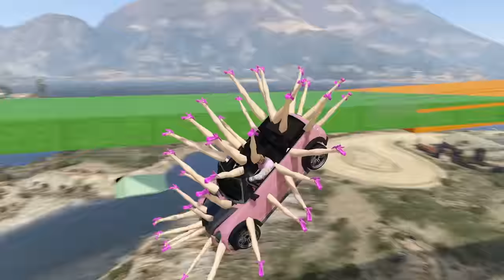Cars vs explosions in GTA 5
Follow for more sad pixels